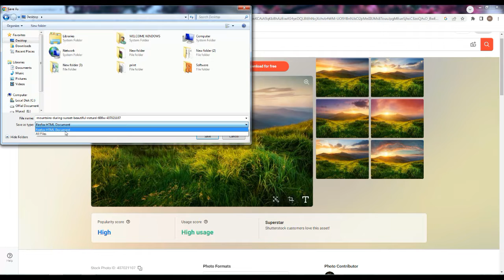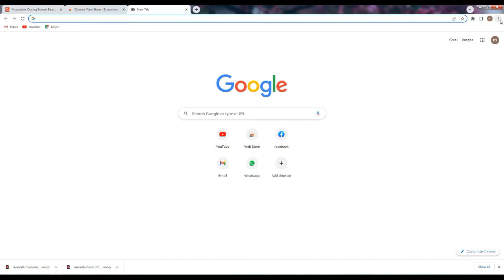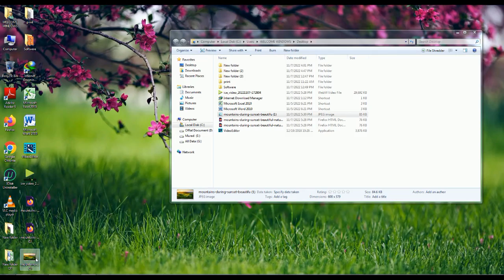How to Download Images from Any Website । সকল সাইট থেকে কিভাবে ছবি নামাবেন ??